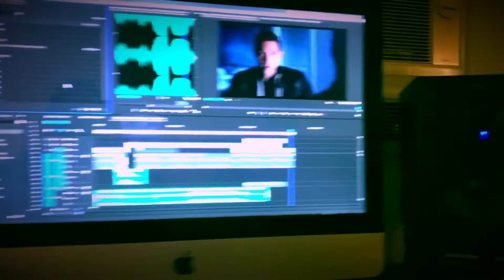A DAY WITH THE DIRECTOR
Another day with the director of Cyborgs Show!